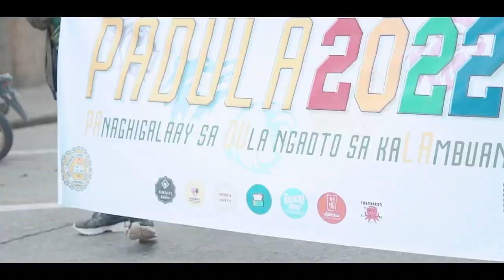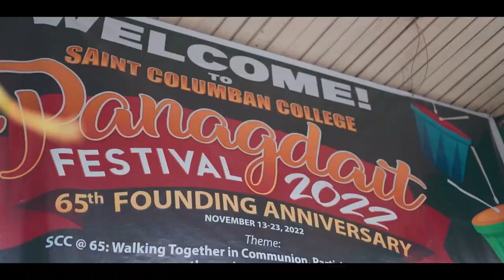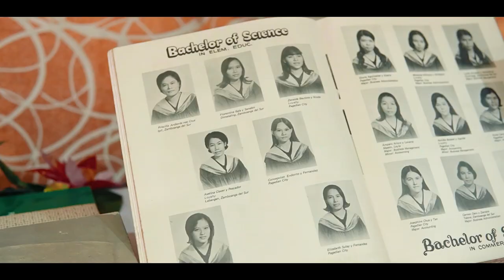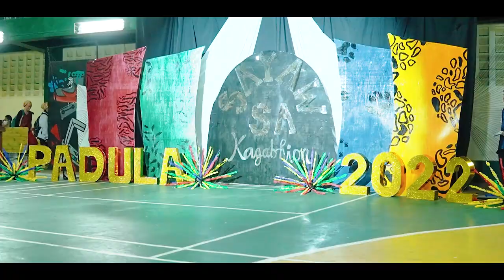Saint Columban College "PADULA 2022 HIGHLIGHTS"